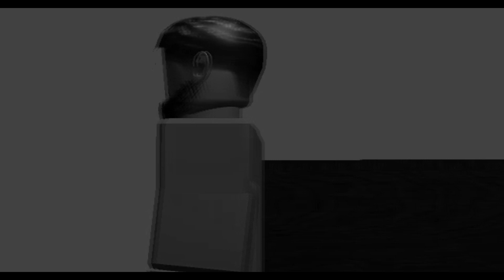[ROBLOX MUSIC VIDEO] Ella Mai ''Switch Sider''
Enjoy lovely ppl!